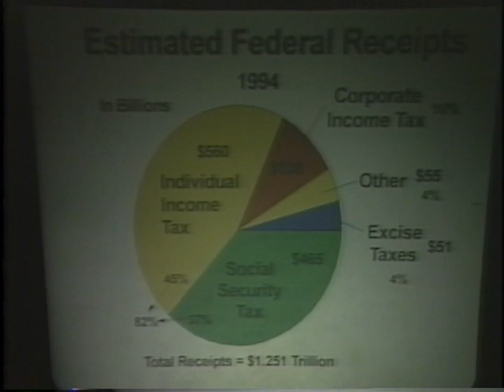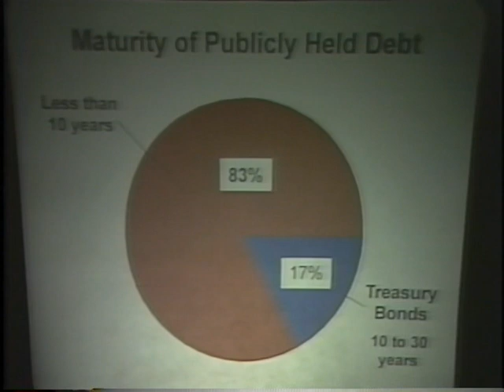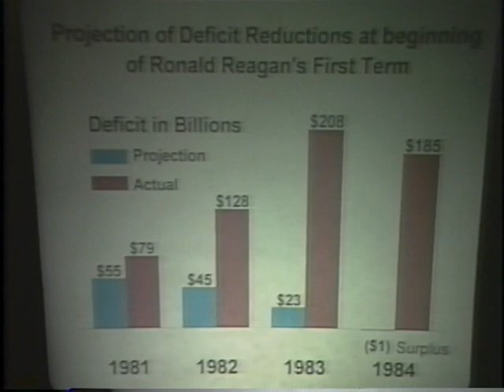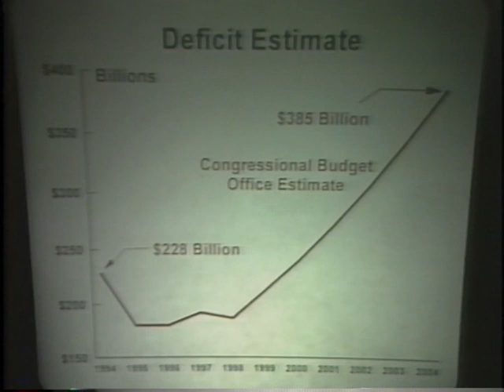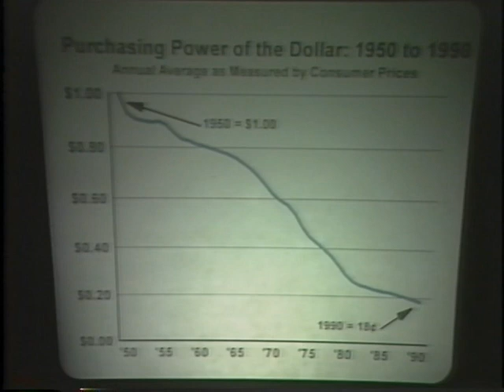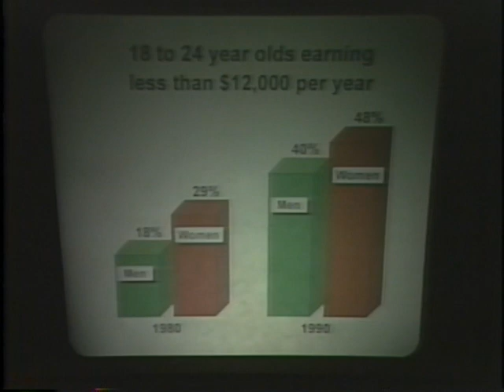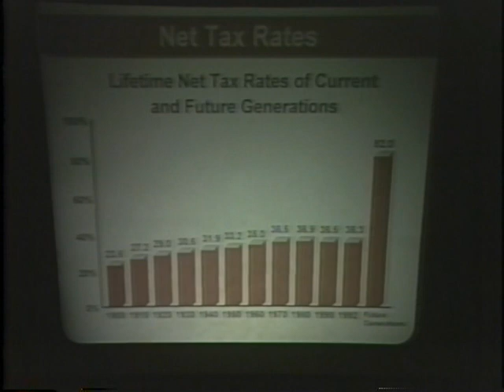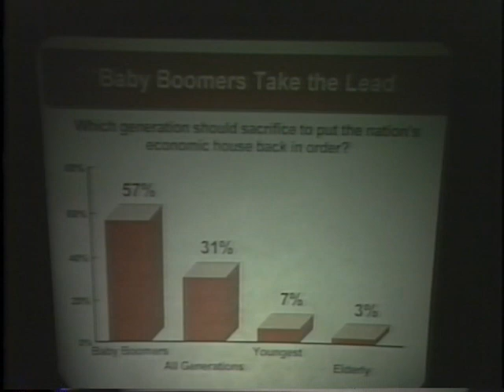A Balanced Budget Amendment: Will It Solve The Debt Crisis?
Date: Monday, May 16, 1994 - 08:00PM